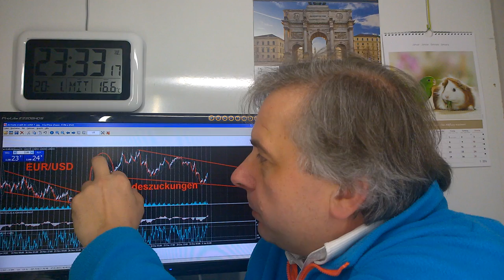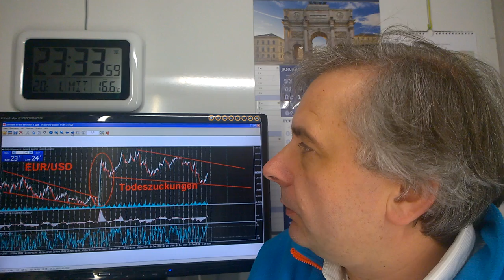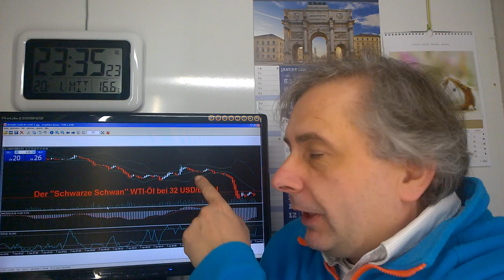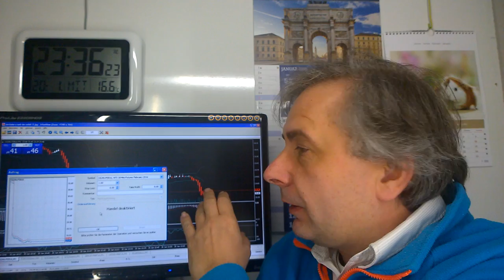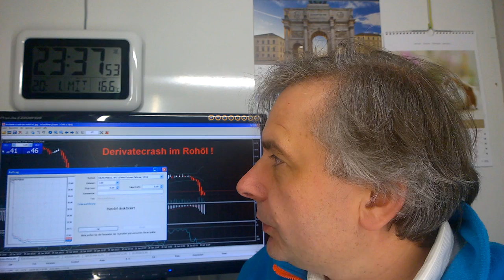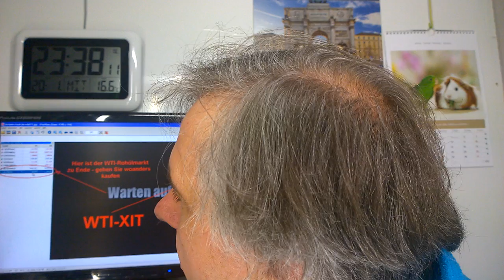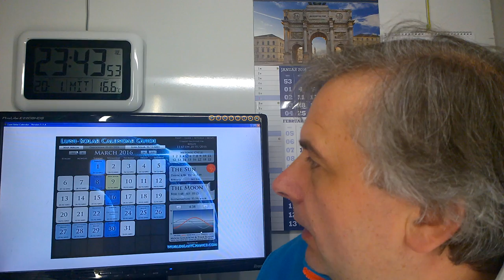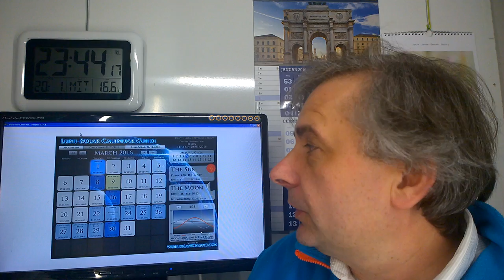Wahlbetrug in der BRD-0037G-Die Derivatebombe und die zionistischen Bänkster